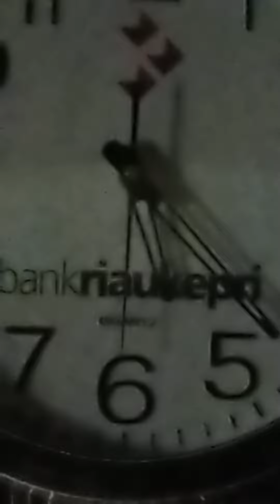Bie Zie Jie von Natuna version by Huang Shi Bin,pks subscreibe:Vienna Kedyagrace.